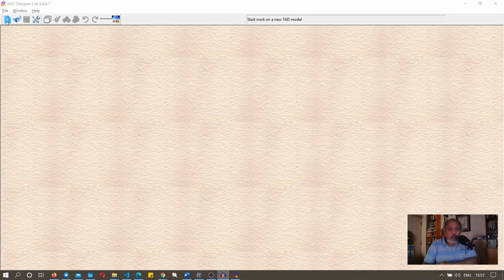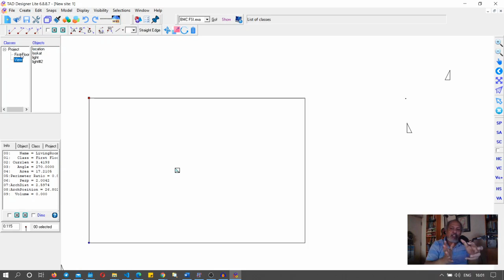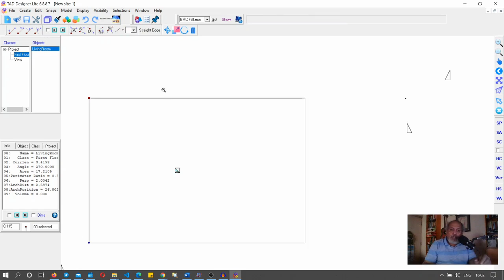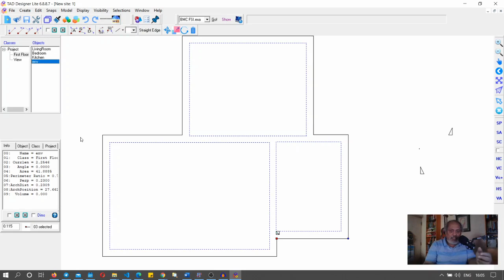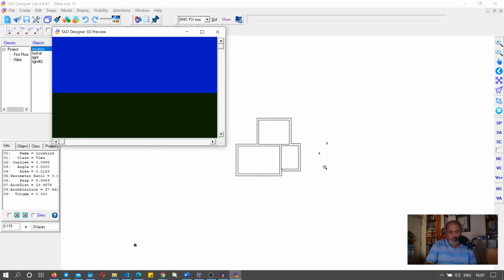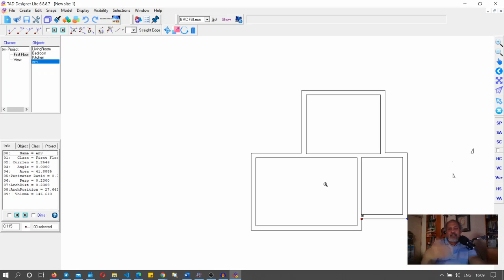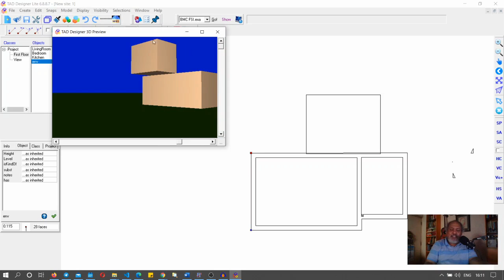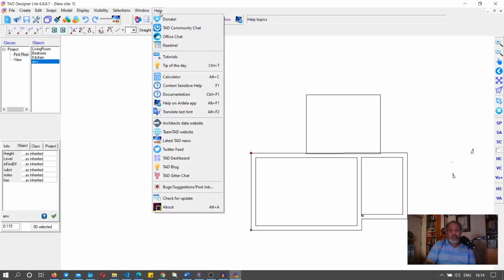First steps with TAD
This video is a very easy introduction to TAD. It shows how you can rapidly sketch out a design. Please don't get the impression TAD does ONLY rectangles -- You can create practically any shapes, including those with curves but I haven't shown those commands here. When working with TAD, you get the logic of the objects correct. Once that is done, you can happily keep editing everything till your design is fully done. You can work from very early stages of designing, all the way to how much ever detail you need. Then you can export all of that as DXF and do the final drawings in a suitable CAD software.